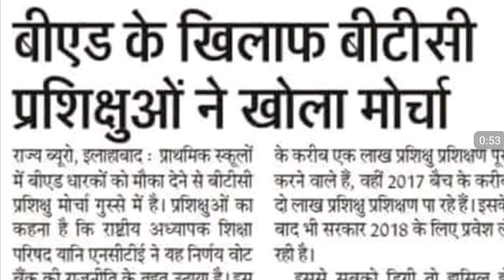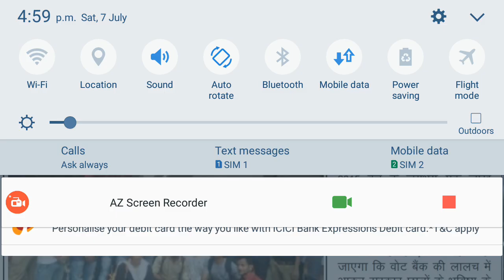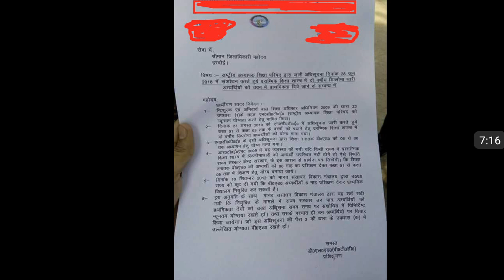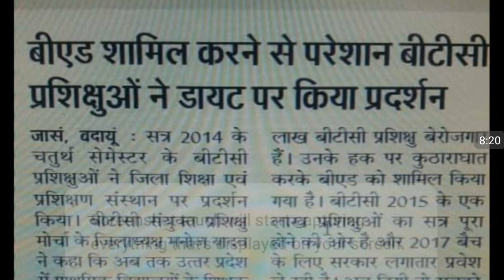BED VS BTC :: VIRODH PRADARSHAN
Friends in this video i have updated about virodh pradarshan done by BTC candidates in every district of UP. Thanks